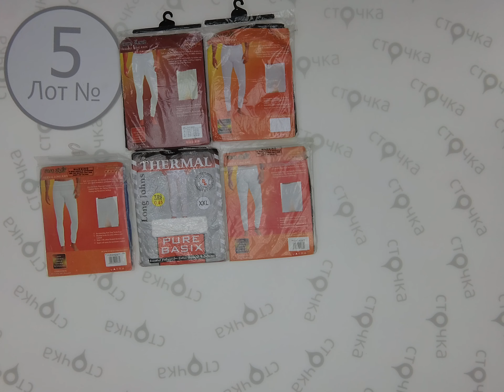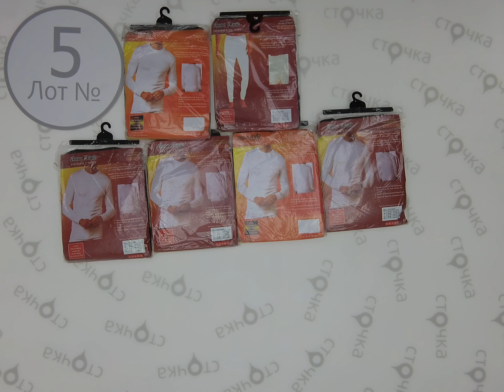TERMO BILIJO.5. За кг .: 16.77 евро , сток одежда оптом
TERMO BILIJO(Лот №5)
Термо бельё мужское (сток)
Страна:  Германия
Демисезон
Цена за кг.: 16.77 евро
Цена за мешок: 50.31 евро